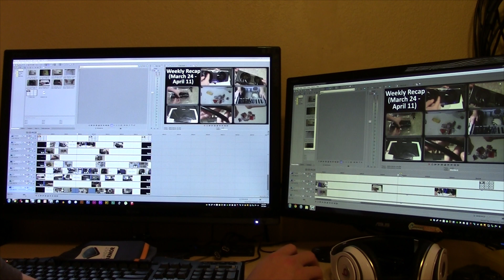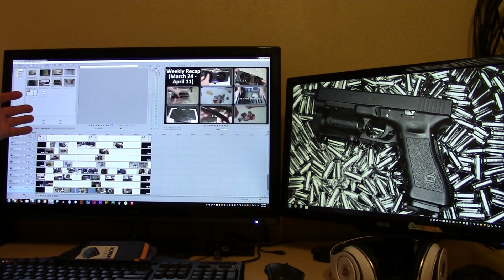1 Month Review of the X-Star DP2710 / QNIX QX2710 1440p Monitor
Here's the Overclock.net post which has lots of great information for this monitor. For the overclocking tutorial, click on the part that says "Overclocking Guide and Help (Click to show)" under "Monitor Fixes, Support, Help".